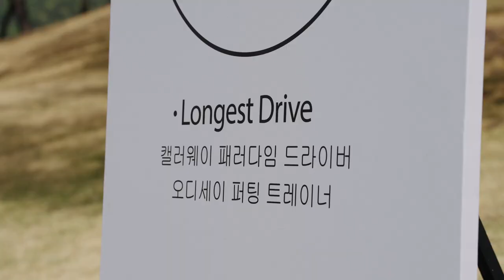[Callaway x Hypegolf] 하입골프 코리아 인비테이셔널 현장 스케치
지난 4월 24일 캘러웨이가 메인 스폰서로 참여한 일동레이크골프클럽 에서 열린 '하입골프 코리아 인비테이셔널'의 생생한 현장을 공개합니다.
처음으로 국내에서 열린 ‘하입골프 코리아 인비테이셔널’에서는 캘러웨이의 신제품 패러다임 클럽을 직접 사용해 볼 수 있는 드라이빙 레인지와 오디세이 퍼팅 존, 이동 가능한 피팅 센터 겸 클럽 창고인 ‘캘러웨이 투어밴’ 등 다양한 이벤트와 체험의 장이 마련되어 참가자들에게 흥미롭고 새로운 골프 문화를 제공했습니다. @hypegolfkorea